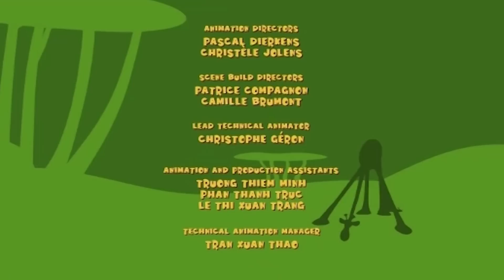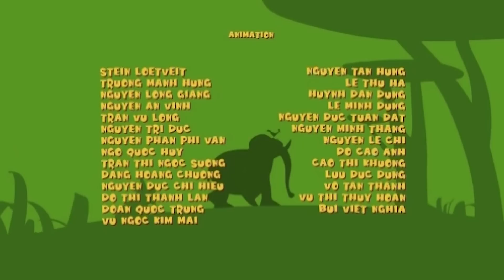Gazoon | Technicolor | Jungle Book Diaries | Funny Animal Cartoon For Kids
Watch your favorite animals have fun in the jungle in this technicolor episode. Also, enjoy more animal cartoons for kids here!!